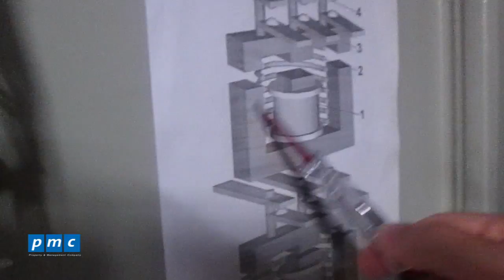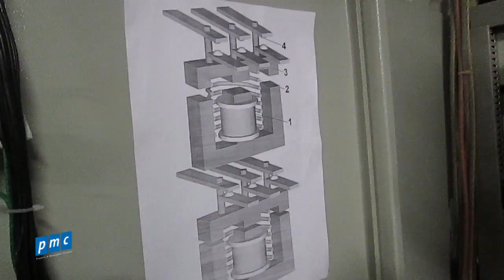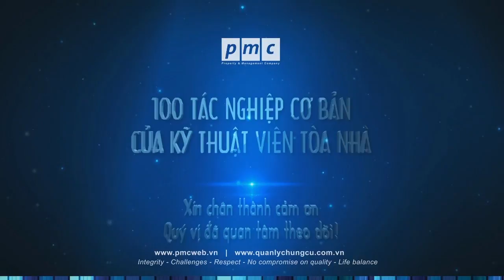Tác nghiệp kỹ thuật viên- Cấu tạo và nguyên lý hoạt động của công tắc tơ